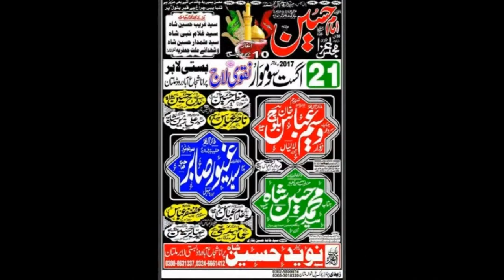Allama Mazhar Hussain Sadqi | Majlis 21 August 2017 | Naqvi Laaj Multan